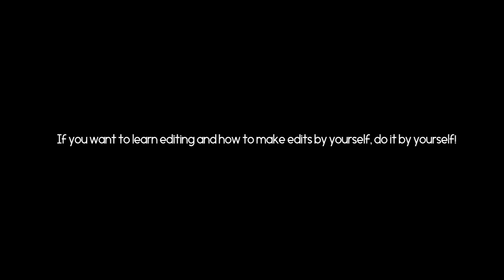STOP STEALING!!!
Do you even know HOW hard it is to make these videos sometimes?
Do you know how much time I spend and how many days it takes to do them for YOU?! And you thank me but then turn around and steal them as if you're thanking me for stealing them from me. Don't you think it's a bit rude? I'm actually shocked HOW many people already stole or re-uploaded my edits... I'm disappointed tbh...

I'm not doing these edits for you to steal them. I'm doing them bc I love to edit videos and see how much you give love to my edits as well as me as an editor.

Every single editor works so hard and you. steal them.
Pls think about HOW rude this is and HOW unfair!!